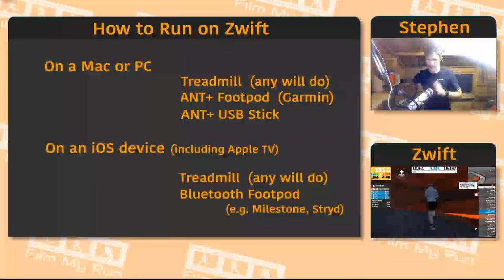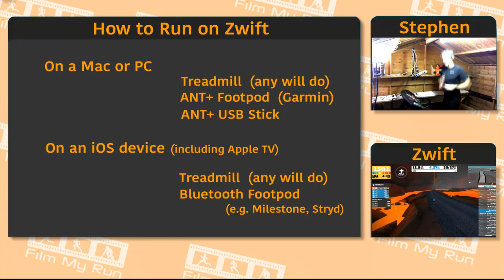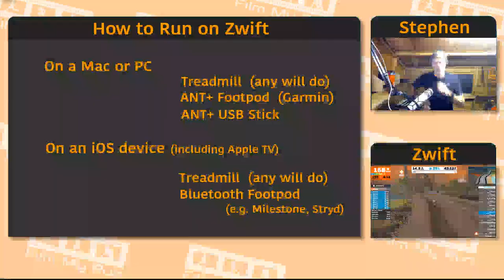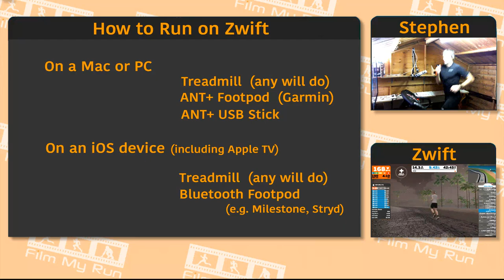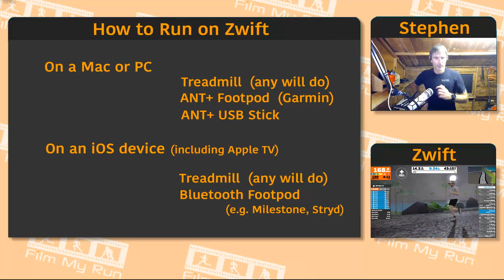Zwift Running | Progressive 10k | Watopia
Welcome to Zwift Runs and Rides. Zwift is an indoor cycling and running app. It incorporates a ‘game’, a training tool and live races in a virtual world. I have a Wahoo Kickr indoor bike trainer and a treadmill in the shed!

My name is Stephen and I have been riding on Zwift since the early beta days. I love it.

I stream live here on YouTube, on Facebook, on Beam.pro and Twitch.tv two or three times a week.

Below are some of my running and triathlon films, which you may like to watch: